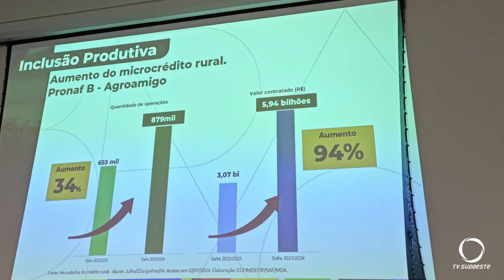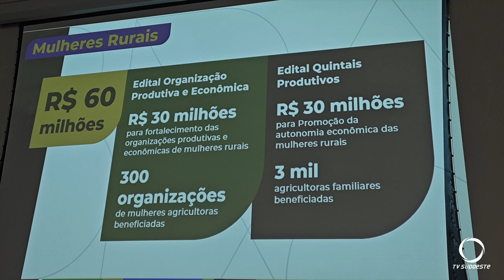Paraná recebe R$ 11bi do Plano Safra para a agricultura familiar